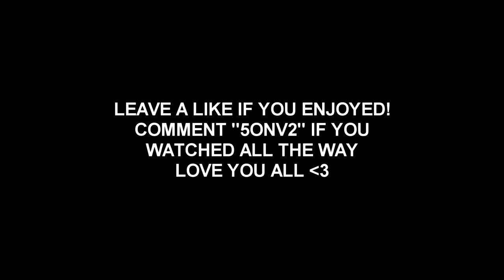My BEST Clip with the NEW ARISAKA SNIPER (Type 38)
I love this Arisaka but at the same time it gives a hell of a lot of hitmarkers but it can hit triples idk what is wrong with it. More Bangers this week as well as Streams resuming Tomorrow (Monday) and a HUGE annoucement next Sunday. Love you all.